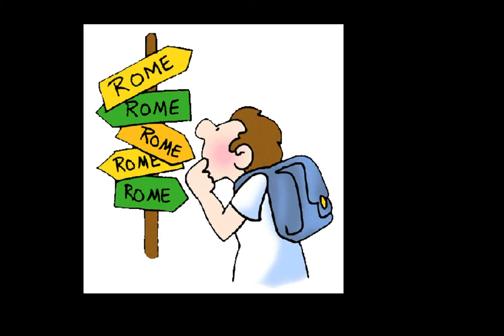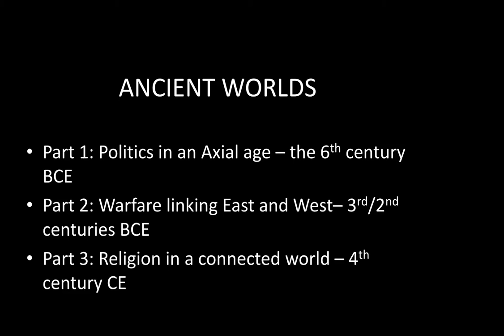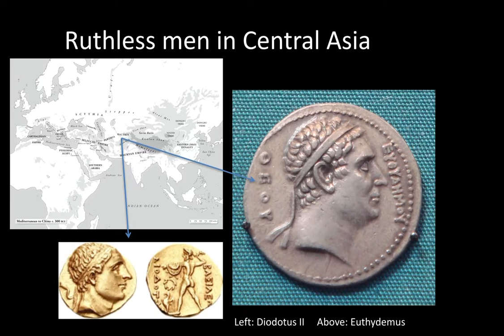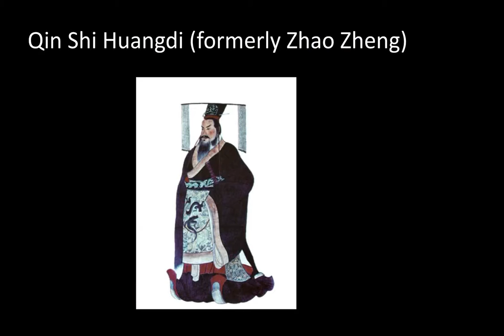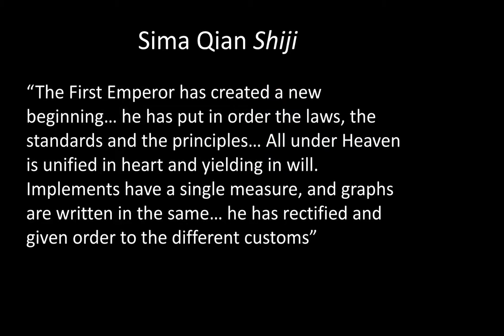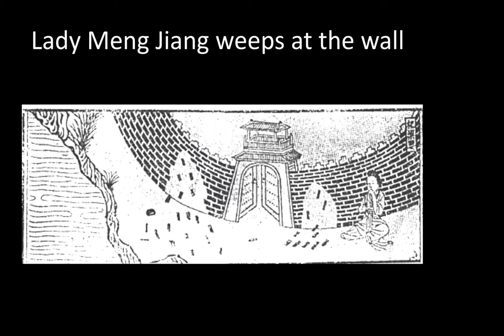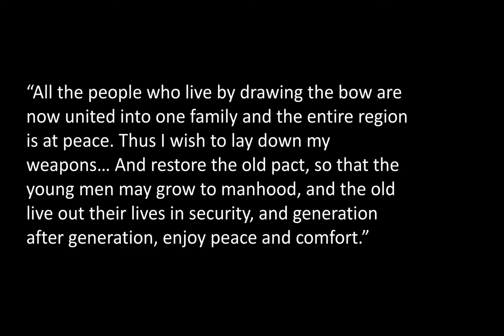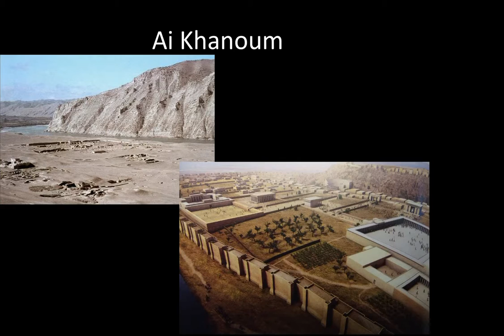Humanities Lecture Series 2016-17: Dr Michael Scott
Ancient Worlds: Linking East and West